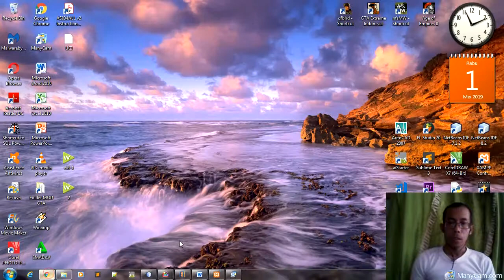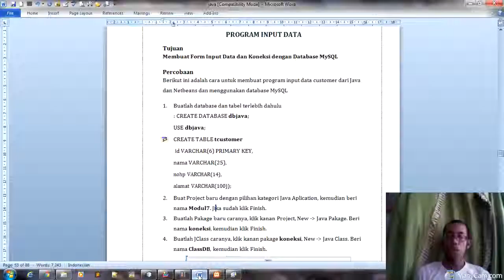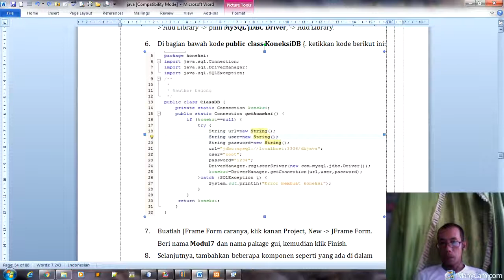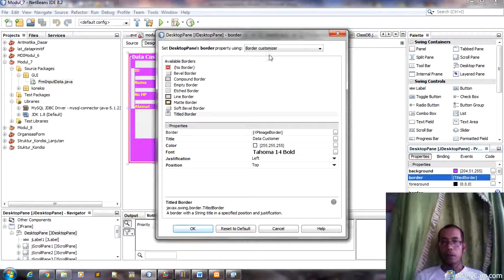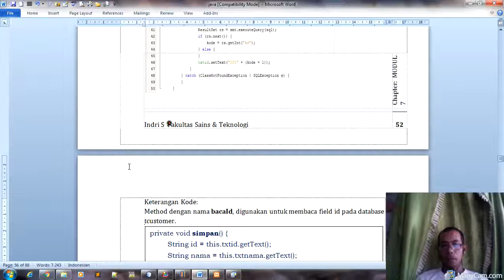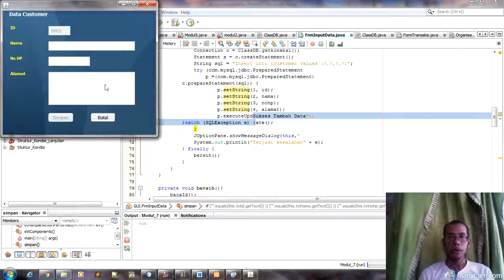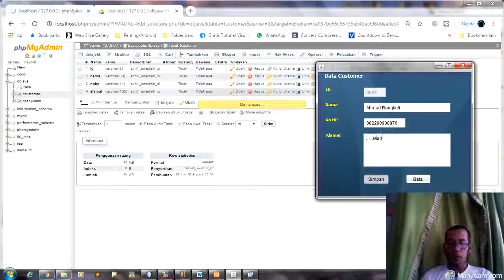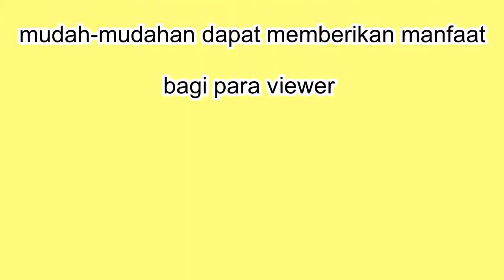Pemograman Java Netbeans iswadi.19 | UNPAB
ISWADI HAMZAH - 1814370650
Modul - 7